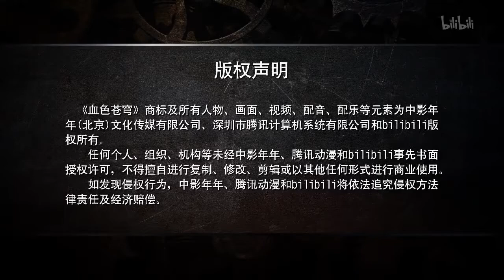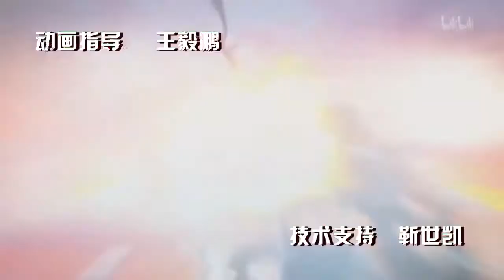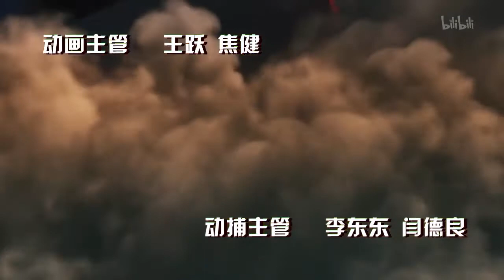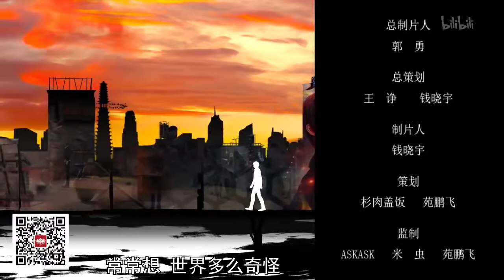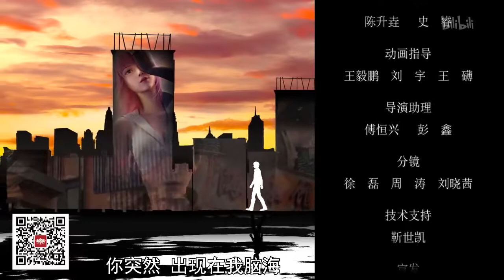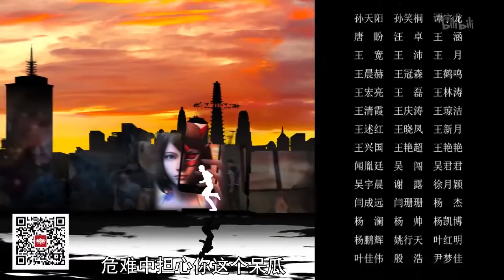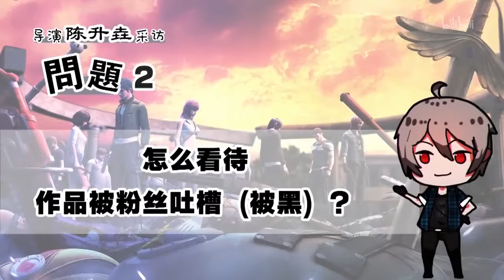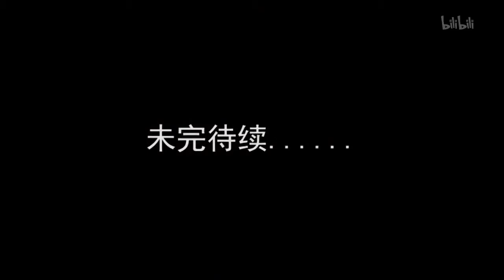Xue Se Cang Qiong (Bloody Code) - 06 [ HD | Eng-Sub ]